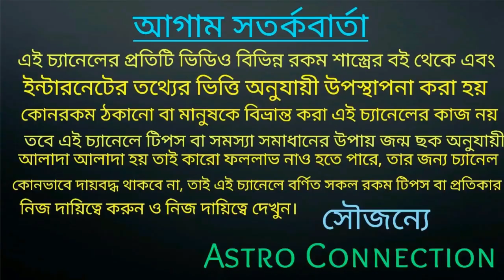এই দেবীপক্ষে ব্রম্য মুহূর্ত কে জাগিয়ে তুলে সুপ্ত মনোবাসনা পূর্ণ করুন🔥🔥🔥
বন্ধুরা এই ভিডিওতে আমি বলেছি এই দেবীপক্ষে ব্রম্য মুহূর্ত কে জাগিয়ে তুলে আপনার মনের সুপ্ত বাসনা পূর্ণ করুন।
কি করতে হবে তা এই ভিডিওতে বলা রয়েছে তাই ভিডিওটি সম্পূর্ণ দেখুন।